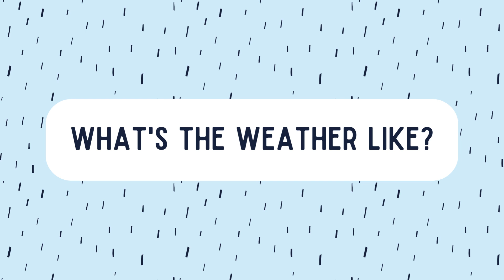October 20, 2023